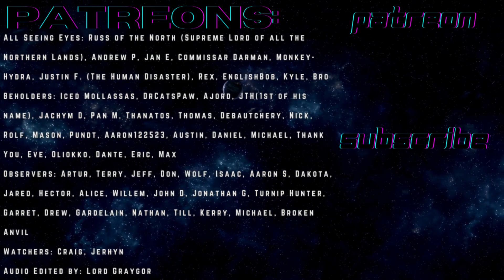Chrysalis Ch 5 (r/HFY)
There is an insidious beauty in nature, for all its gnashing and wailing of teeth...

By u/BeaverFur Posted With Permission